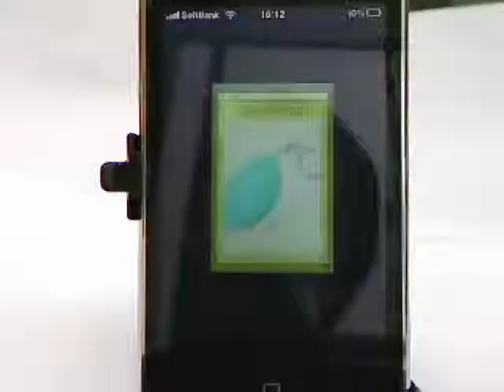防犯ブザーで夜道も安心 / iPhone5の使い方動画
夜歩いてると怖いときがあります。
こんなご時世ですので、防犯用品を持っておきたい、、

デモ家に忘れちゃったり、かさばるからいやになったり、、、

そんなときはiPhoneにそういうアプリ（無料）があるので
活用しちゃいましょう。

Personal Alarms というアプリを使うと
激しい警告音を発して、夜道も少しは安心？です。

このアプリをダウンロードして、
起動してみましょう。

このアプリは起動して、、画面を押すだけで、
激しい警告音が出ます。
ただ、すごい音なので、心して試してください。

危険な状況に遭遇した場合、ブザー鳴動や強光明滅などにより周囲へ通知する製品である。主に子供、女性、高齢者など社会的弱者が外出時に携帯しているが、成人男性の携帯も推奨すべきである。成人男性は痴漢、強姦、誘拐などの被害には遭いにくいが、キャッチセールスや新興宗教の勧誘、強盗などに遭遇する可能性は老若男女を問わずあり、これらの場合加害者が複数いることがあるため、いくら力のある人でも形成不利になる場合があるからである。古くは呼子笛（ホイッスル）も同様の理由で用いられた。

ランドセル 防犯ブザー
防犯ブザー 子供
防犯ブザー 効果
車 防犯ブザー
防犯ブザー GPS
窓 防犯ブザー
アマゾン 防犯ブザー
au 防犯ブザー
リラックマ 防犯ブザー
防犯ブザー かわいい
プリンセス防犯ブザー
窓用防犯ブザー
防犯ブザー ジュエルペット
防犯ブザー キャラクター
防犯ブザー おすすめ
防犯ブザー 人気
メゾピアノ 防犯ブザー
Amazon 防犯ブザー
防犯ブザー 大音量
防犯ブザー ライト
子供用防犯ブザー
防犯ブザー 販売店
パナソニック 防犯ブザー
防犯ブザー ドア
楽天 防犯ブザー
防犯ブザー 携帯
防犯ブザーケース
ロフト 防犯ブザー
防犯ブザー 電車
ダイソー 防犯ブザー
防犯ブザー 小学生
防犯ブザー 100円
アーテック 防犯ブザー
防犯ブザー くま
防犯ブザー イラスト
防犯ブザー ランキング
防犯ブザー 玄関
防犯ブザー おしゃれ
防犯ブザー キュレム
防犯ブザー ディズニー
防犯ブザー デコ
防犯ブザー ハート
防犯ブザー 価格
防犯ブザー 助けて
防犯ブザー 声
防犯ブザー 女性
防犯ブザー 女性用
防犯ブザー 時計
防犯ブザー 止め方
防犯ブザー 通販
防犯ブザー 音声
防犯ブザーカバー
防犯ブザー付ledライト
防犯ブザー付防滴ライト
最新防犯ブザー
可愛い防犯ブザー
キャット防犯ブザー
サッシ 防犯ブザー
セコム 防犯ブザー
デビカ 防犯ブザー
ドコモ 防犯ブザー
ライトと防犯ブザー
自転車 防犯ブザー
gps付き防犯ブザー
ぬいぐるみ防犯ブザー
サンリオ 防犯ブザー
携帯電話 防犯ブザー
湾岸くん 防犯ブザー